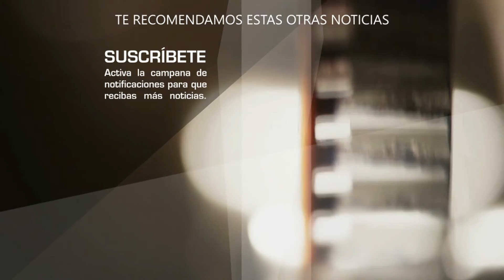Veronica y Cristian Castro YA NO SE HABLAN, hasta se dejaron de seguir en redes sociales